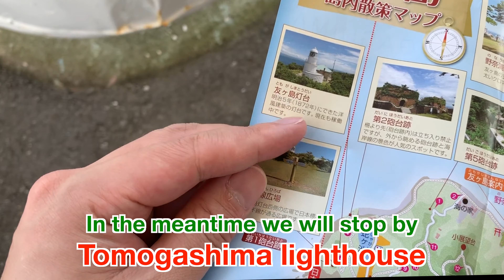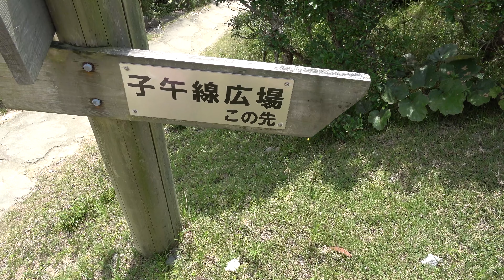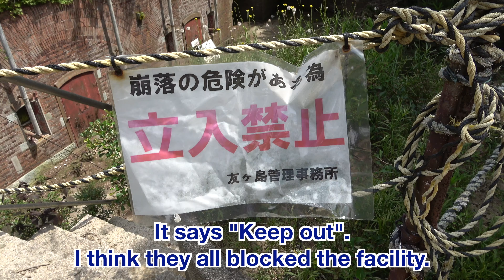[Mike Vlog] Summer hiking in Wakayama [字幕付き]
This summer I hiked 2 hours with my family in Tomogashima Island in Wakayama pref. Japan. I tracked 5 miles total which should be a piece of cake for me but I was out of gas because I was lazy on workout lately so family hikes don’t involve too much talking for this video. Instead of it, I added narration in the meantime.

If you’re looking for a beautiful track for your next Japanese vacation in Wakayama, Check this out for more reference info below.